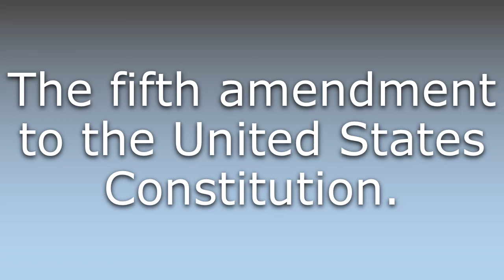What does Fifth Amendment mean?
What does Fifth Amendment mean in English? Learn the meaning of the word Fifth Amendment! How to Pronounce Fifth Amendment. Expand your vocabulary, learn words.